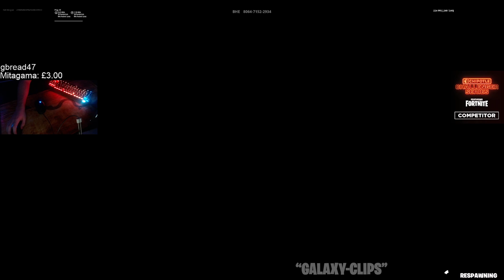FaZe Mongraal vs BBG BUCKE in 1v1 Buildfights without PUMP! (EU VS NA)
Fortnite Streamers!